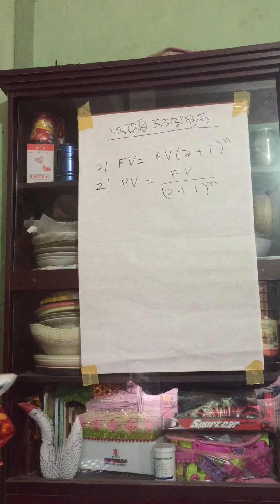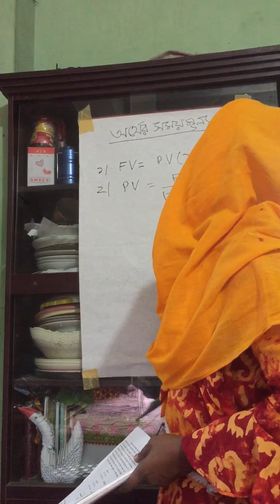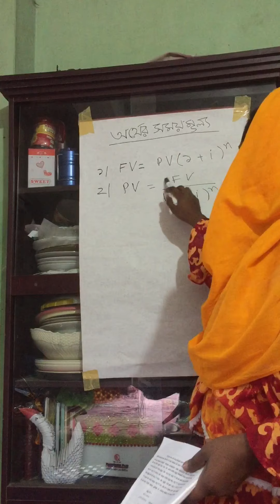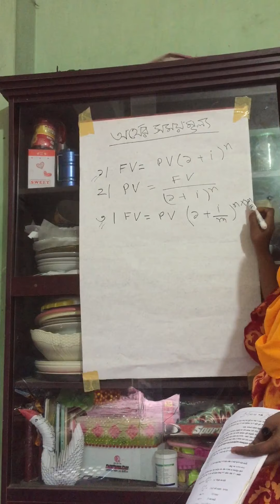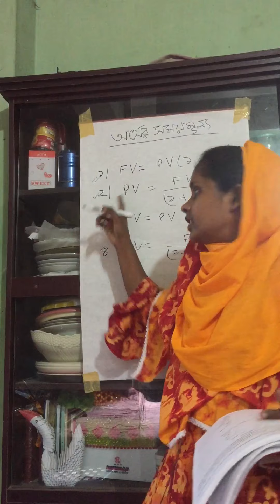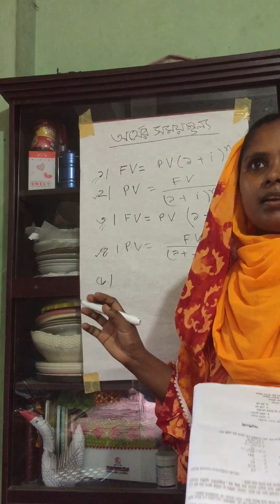Finance & Banking | Chapter:03 | For class 09-10 | by Selina Akter ......